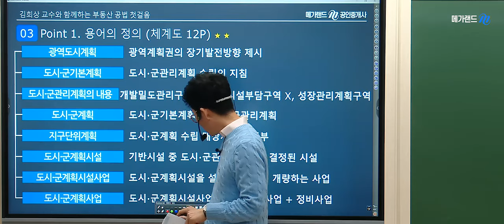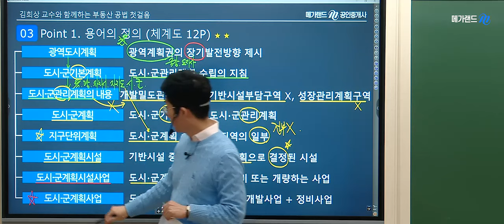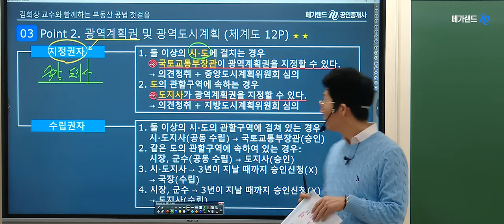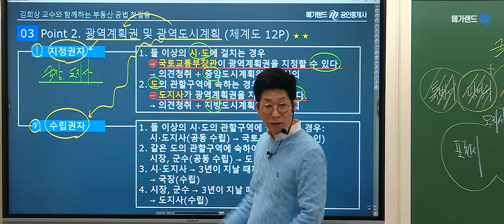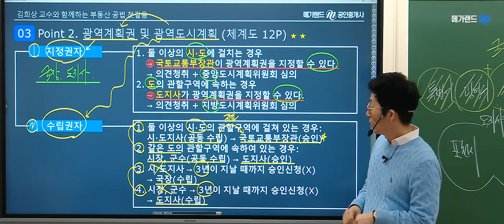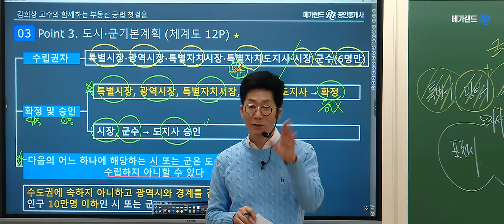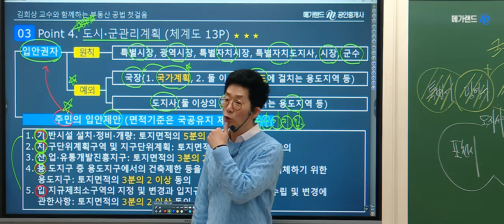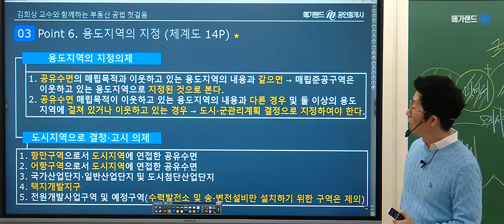[공인중개사학원 김포중앙] 부동산공법 절대지존! 김희상 교수님의 공법체계도[광역도시계획&도시군계획]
부동산공법 절대지존! 모두가 추천하는 메가랜드 김희상 교수님의 공법체계도 2주차
체계도강의 영상입니다!